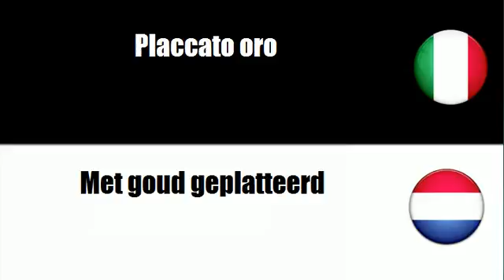Imparare il vocabolario Olandese # Argomento = Placcato oro